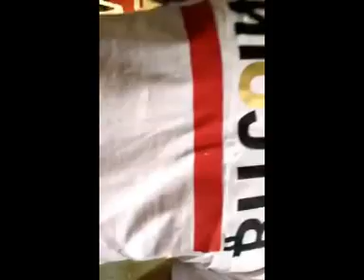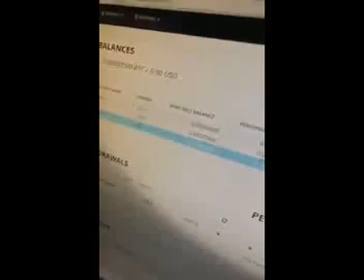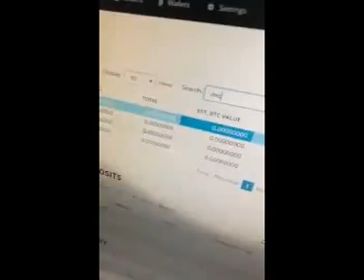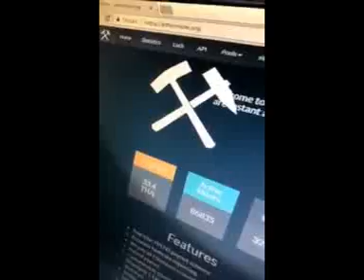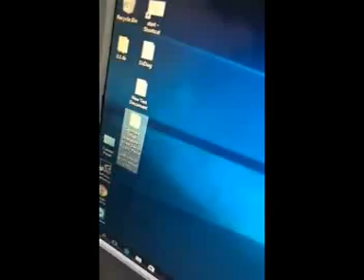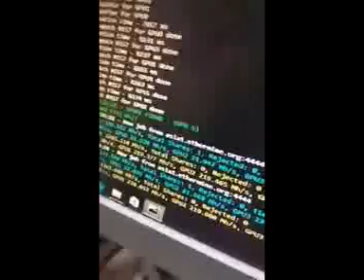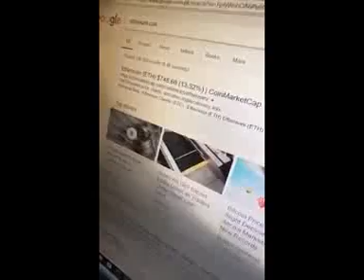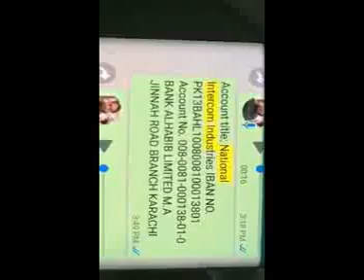Bitcoin Mining Very Easy WAQAR ZAKA||So Easy Mining